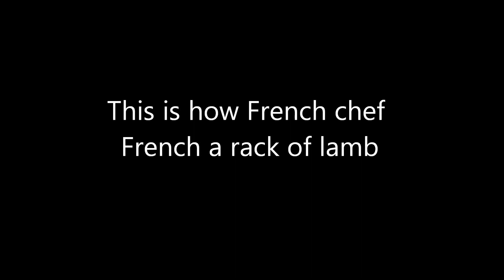How to French a rack of lamb.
This is how French Chef French a rack of lamb
Demonstration by Chef Feger